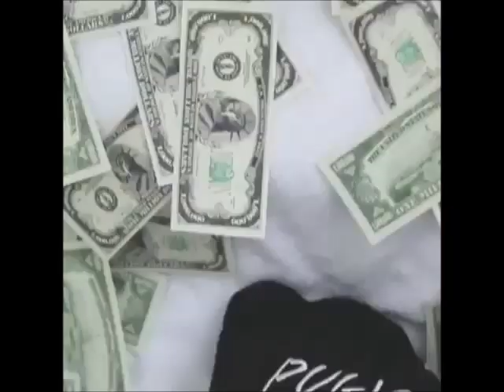Funny Pugs Compilation!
pug videos that will make you snort
From a pug stuck in a toilet to a litter of newborn puppies getting their first bath, these videos might make you produce some of the same funny noises that pugs are known for.
The best, cute and funny pug pictures on the web. Funny Pug Dogs updated every single day !
Worlds Most Funny PUG,
TOP 10 FUNNIEST PUG VIDEOS OF ALL TIME
Funny Pug Videos,
pug,
pugs,
pug videos,
cute pugs,
nice pugs,
funny pugs,
amazing pugs,